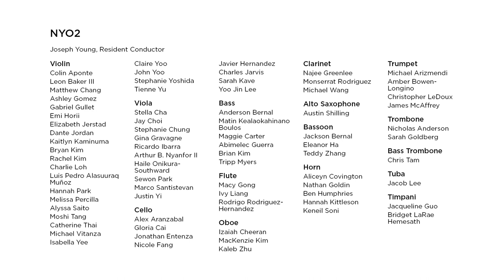NYO2 Performs Grieg’s “Morning Mood” from Peer Gynt Suite No. 1, Op. 46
Watch NYO2 2020 come together virtually to perform Edvard Grieg’s famous "Morning Mood" from Peer Gynt Suite No. 1, Op. 46. This recording also features a special brass fanfare introduction composed by NYO2 Resident Conductor Joseph Young.

The 81 members of NYO2 2020–extraordinary teen instrumentalists ages 14–17 from across the United States—came together virtually for two weeks of a digital residency when COVID-19 forced the cancellation of in-person activity. This digital performance is one of the culminating projects from that experience.